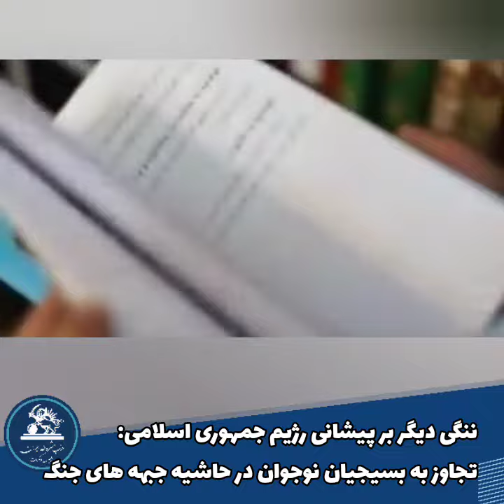ننگی دیگر بر پیشانی رژیم جمهوری اسلامی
ننگی دیگر بر پیشانی رژیم جمهوری اسلامی:تجاوز به بسیجیان نوجوان در حاشیه جبهه های جنگ!

رژیم فرقه تبهکار ناگفته های زیادی دارد که آرام آرام آشکار می‌شوند.
لطفا با فرستادن مطالب و فیلم های خود برای ما، به ما در افشای آنها کمک کنید تا صدای شما باشیم.

هر چند این مباحث قدیمی باشند ولی برای نسل جوان و آگاه شدن آنها مهم می باشد حتی اگر صدها بار هم پخش بشوند.

هر جنایت جمهوری اسلامی را نه می بخشیم و نه فراموش میکنیم فارغ از آنکه قربانیان این جنایات به هر گروه و تفکر متعلق باشند.